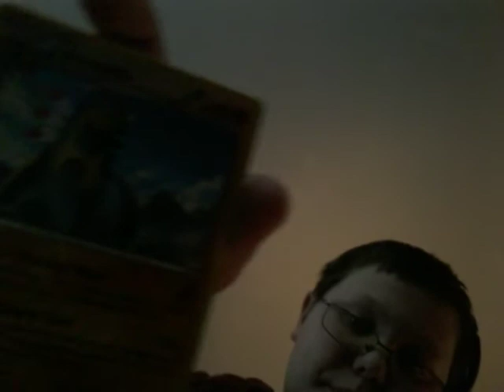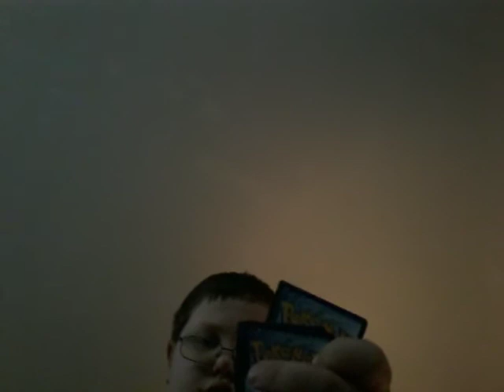2 two packs of Pokemon cards in this video